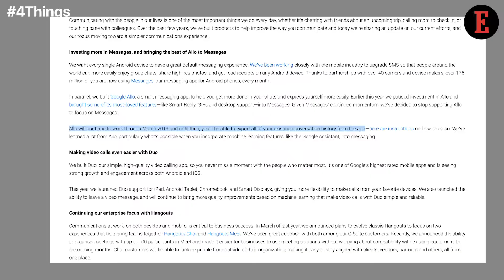4 Things to Know For December 6: News that Entrepreneurs Can Use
Facebook Dethroned As Best Workplace & Bye Bye Google Allo